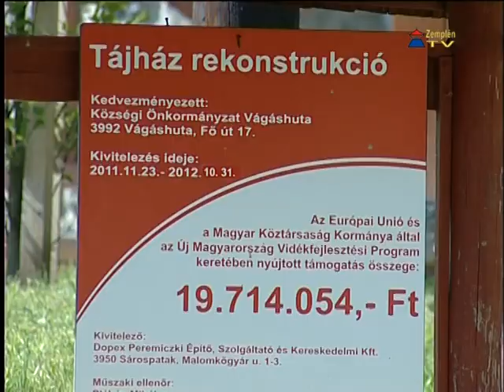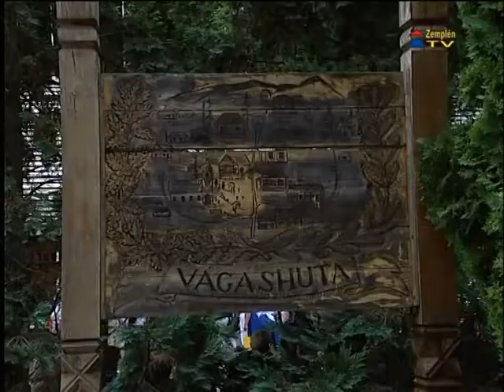Népművészeti fesztivál Vágáshután